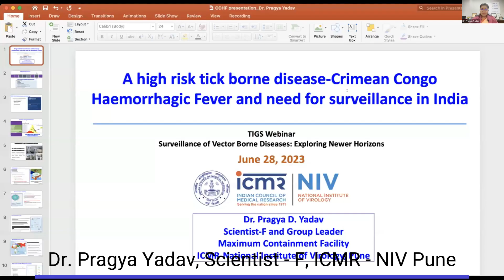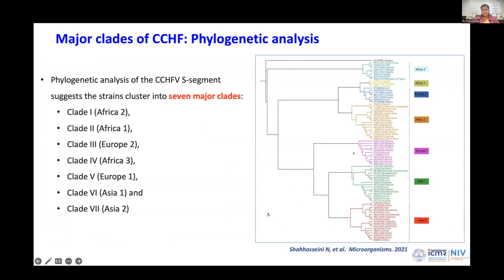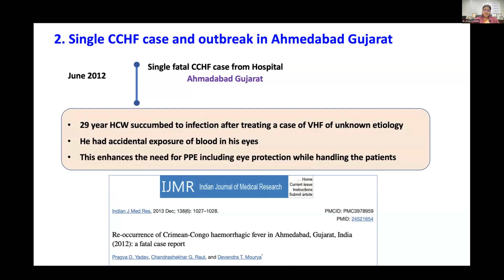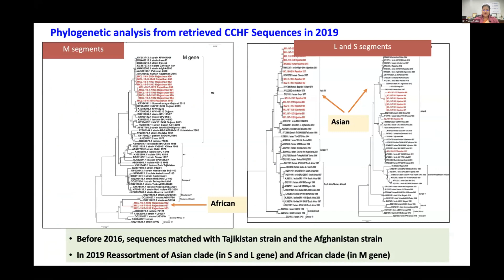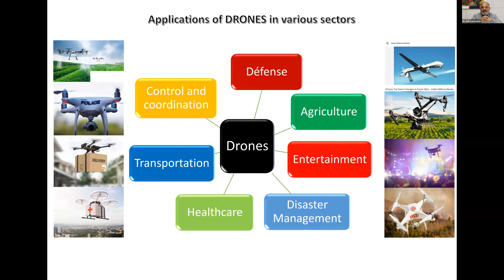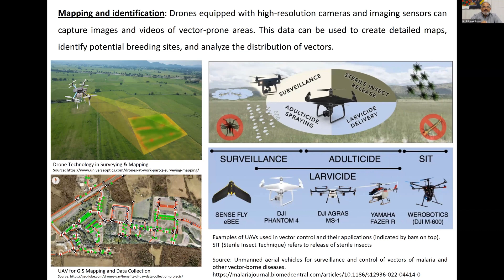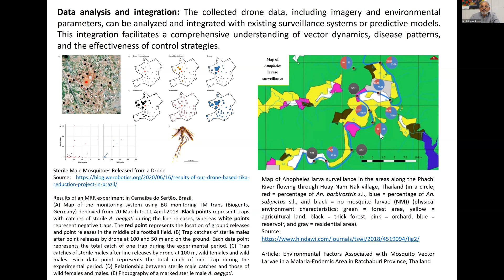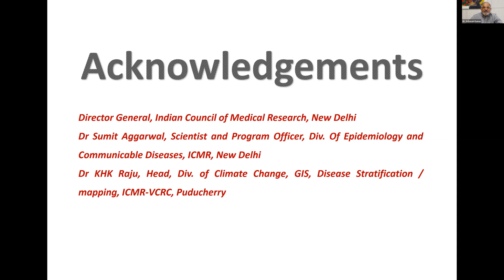TIGS Webinar: Surveillance of Vector-Borne Diseases: Exploring Newer Horizons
Vector-borne diseases have plagued human lives for centuries now. Recent advances in molecular biology, and genetics have enabled understanding of infection dynamics of various pathogens causing morbidity and mortality worldwide. Disease control and prevention involves both vector management and clinical alleviation and thus, surveillance and ecological studies play a crucial role in knowing the hotspots of both the vector and the infection in time and space. Novel methods for indexing vector population and advanced diagnostics and therapeutics to timely detect and treat affected population is the need of the hour.

This webinar ‘Surveillance of Vector-borne diseases: Exploring newer horizons’ shall focus on the need and methods of surveillance of vector-borne diseases.

Speakers:

1. Dr. Pragya Yadav Scientist-F and Group Leader, Maximum Containment Facility ICMR-National Institute of Virology, Pune
• A high-risk tick-borne disease Crimean Congo Hemorrhagic fever and need for surveillance in India

2. Dr. Ashwani Kumar Director ICMR-Vector Control Research Centre (VCRC), Puducherry
• Use of drones in vector surveillance: Prospects & limitations

28 June 2023, 3 PM IST